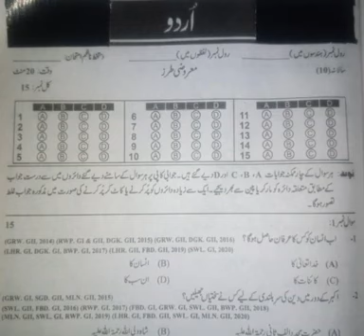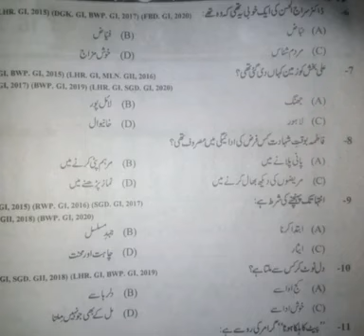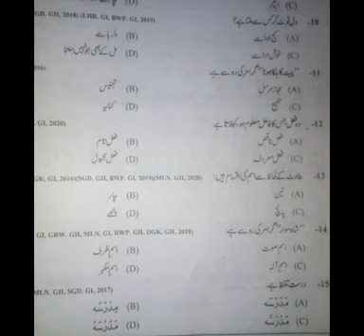Urdu Model Paper No.6 Objective type for 10th class 2022-23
viewers aaj ki video mein hum Urdu Model Paper no.6 (Objective type) for 10th class
Urdu Model paper 10th class ncert urdu solution PTB  new course share kr rahe hain.

All viewers

pdf of  model question paper,
latest model paper